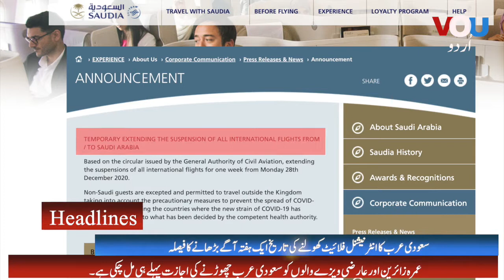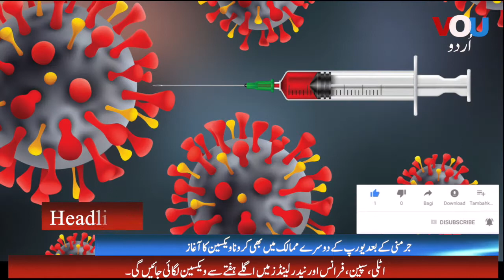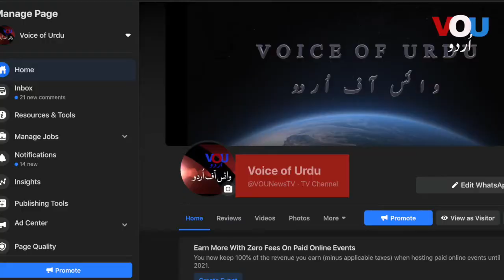When Saudi Flights will open? UK's Corona spreaded - Headlines 29th Dec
سعودی عرب کی فلائیٹس کب شروع ہونگی؟ برطانیہ کا کرونا کہاں کہاں پہنچا؟
Headlines for 29th December 2020